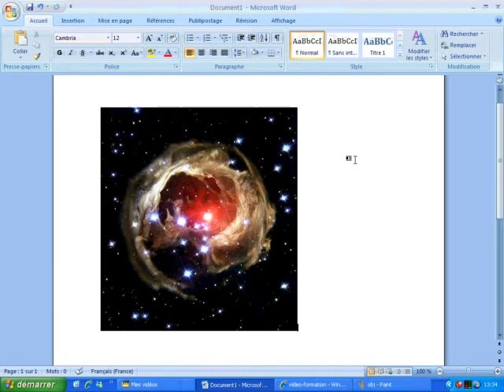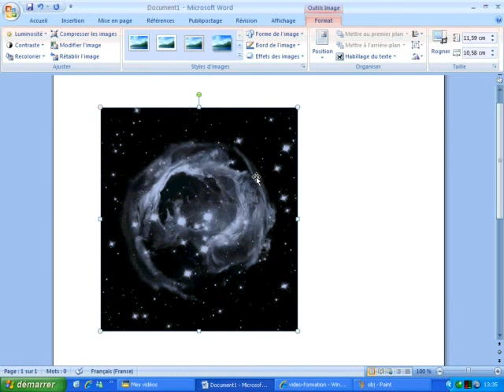Recolorier une image dans Word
Dans ce tutoriel vidéo d'informatique et de bureautique sur le logiciel de traitement de texte Microsoft Office Word, je vais vous montrer comment recolorier une image que vous avez précédemment inséré dans un document.